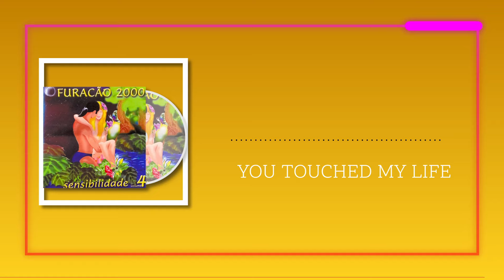01- You Touched My Life